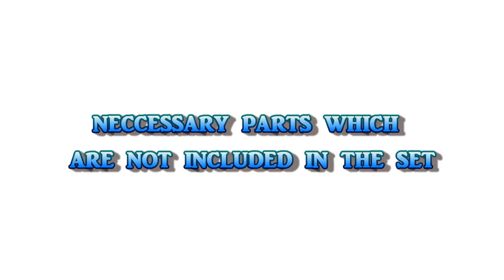42030 actuator steering mod